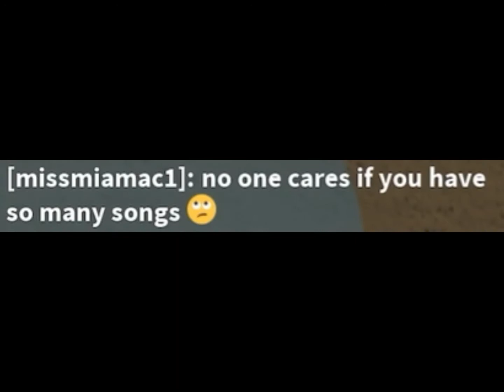Tips for mm2🔪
This video is embarrassing. So let me survive with at least 1 more sub.

Hi:3